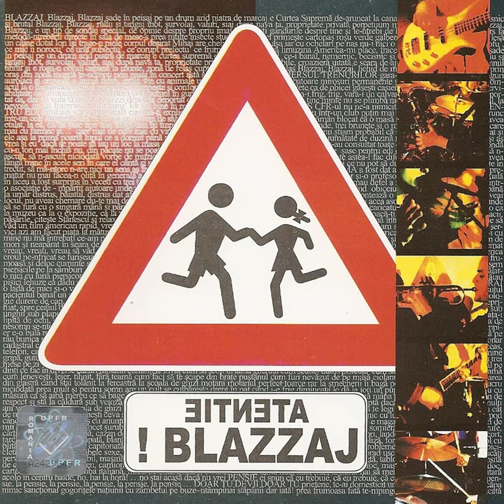Doina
Doina · Blazzaj

Atenţie Blazzaj!

Composer: Eddie Neumann
Lyricist: Eddie Neumann